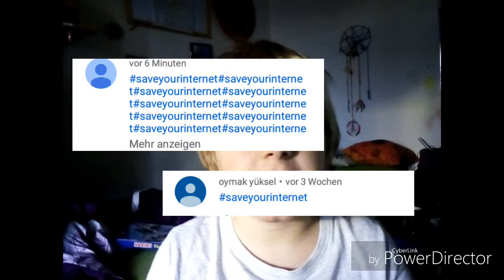Ohje!!! In nur 4 Wochen 4'5 Millionen Unterschriften haben!!!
Heeey:) Schön das du mein Video gesehen hast! Danke für dein Like und Abo❤️